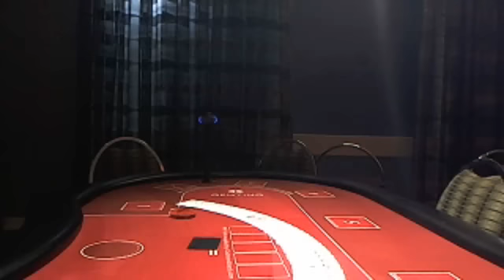Genting Club Westcliff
20 April 2013 01:00